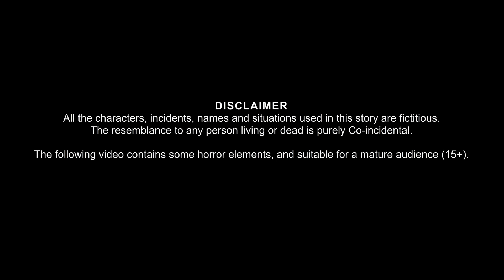झूठी चुड़ैल माँ | Mother Witch | Stories in Hindi | Horror Stories in Hindi | Moral Stories | Latest